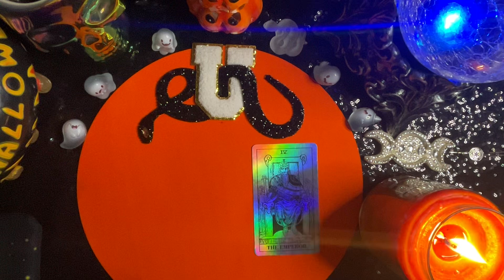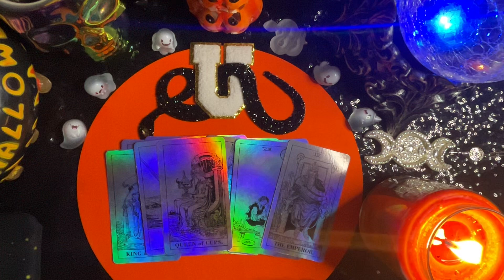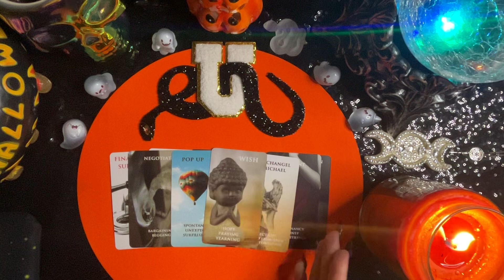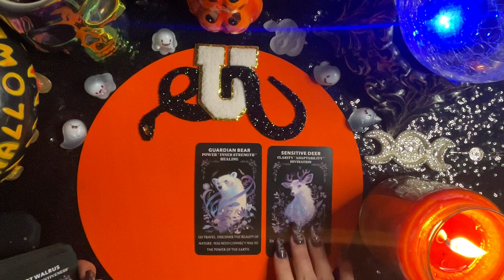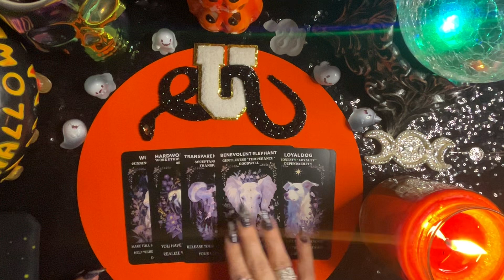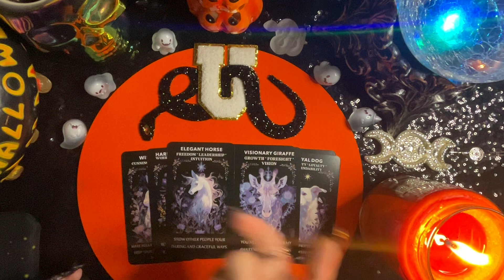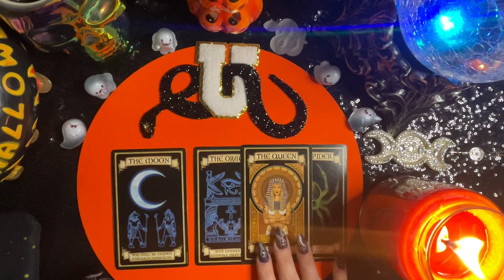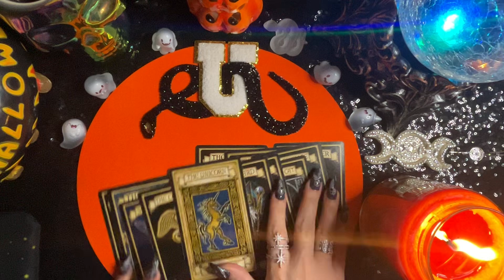🔮1.Emperor Wants You💖2.Happier Flawed😌3.Spiritual Message✨4.It Is Coming For You🌟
⛎Ophiuchus Tarot is not responsible for any decisions made by viewers based upon any messages an/or advice given in this reading. Please be your own personal leader in discernment. Only take what resonates and toss the rest.🌕